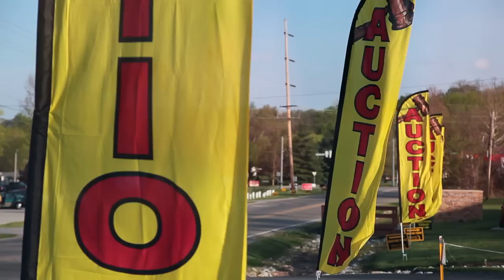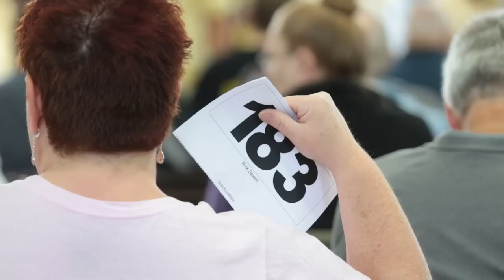Carl Gilbert with Gilbert & Associates Auctioneers/Appraisers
May 2014 Large Gun and Classic Car Auction